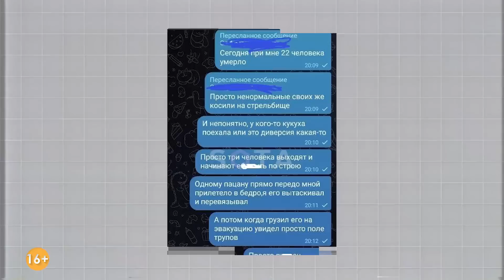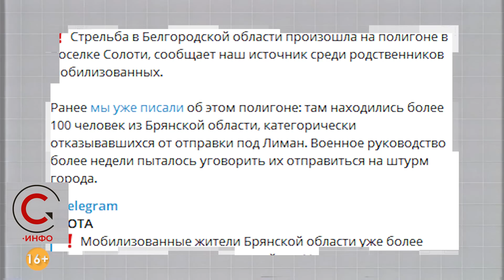БЕЛГОРОД! Массовая перестрелка мобилизированных на полигоне в области! Видео 18+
В Белгородской области произошла перестрелка на полигоне, где тренировались мобилизованные солдаты рф.